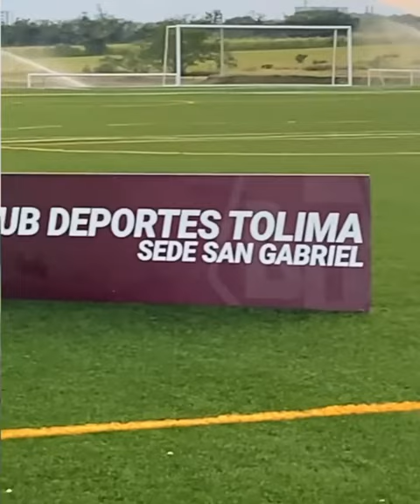Deportes Tolima confirmó a Yeison Guzmán y firma por 3 años